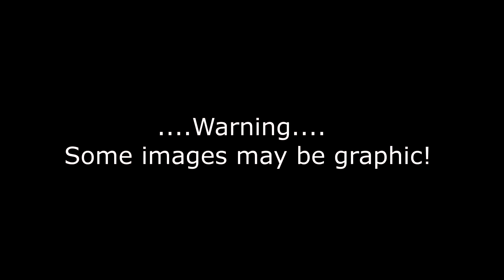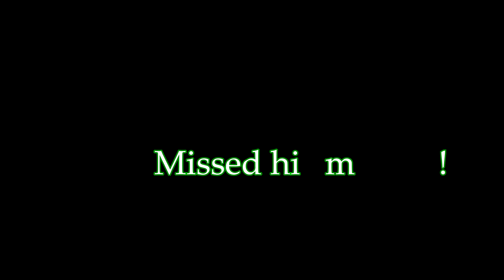Frog gigging Florida swamps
Pat and Shannon go on a night time frog gigging adventure in one of the local Florida swamps. Come along as they walk through the dark swamps catching frogs with a light, gig and a sack!